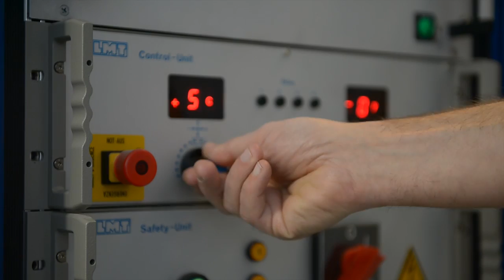Film Fagerhult labb 160205 Concret